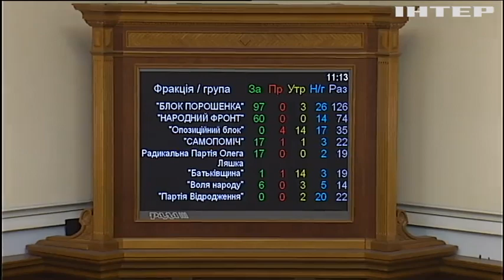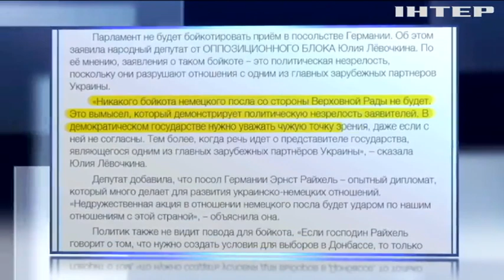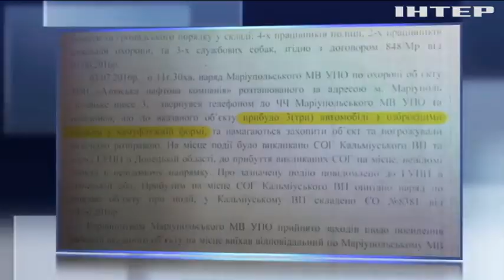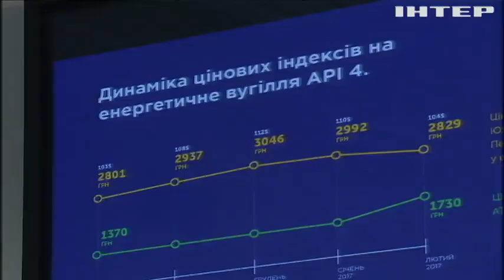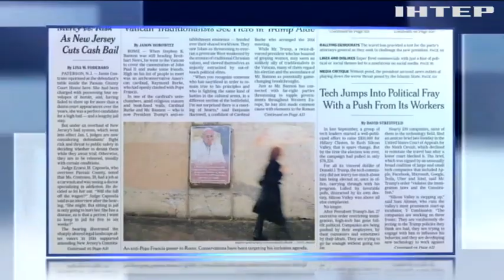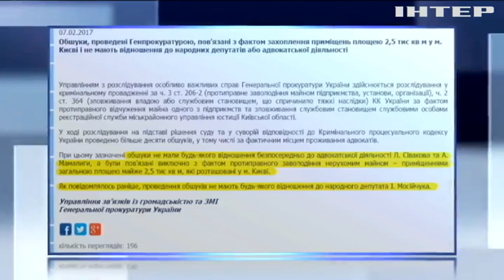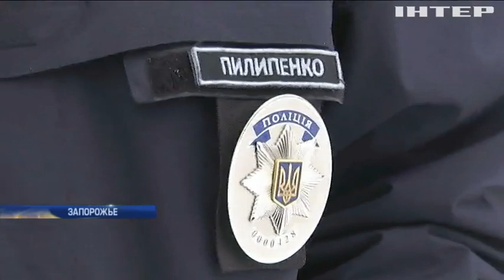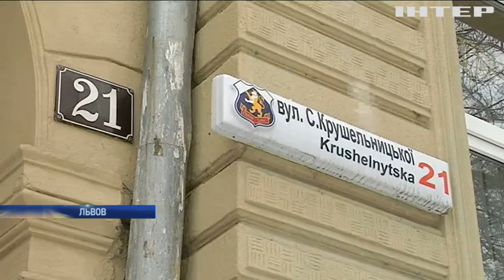Подробности, выпуск за 07 февраля 2017 года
Сезон - новый, трюки - старые. Что исполнили народные депутаты в первый день сессии? Депутаты против дипломата. Почему парламентарии объявили бойкот послу Германии? И снова обыски. Приходили ли следователи к народному депутату Мосийчуку?